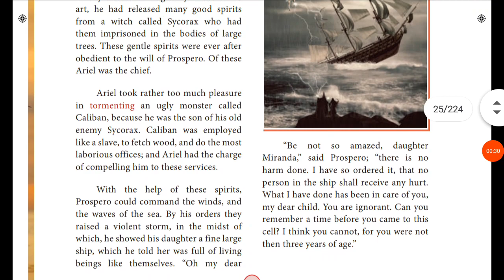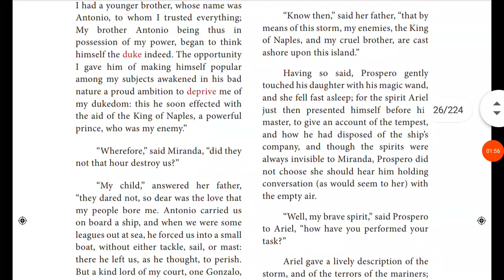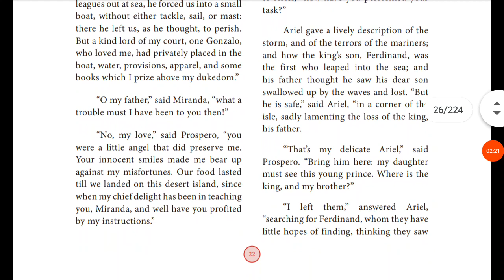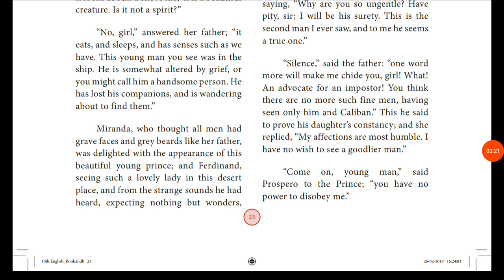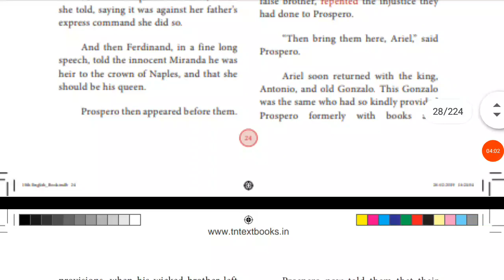10th English - Unit 1 Supplementary (Punctuation)